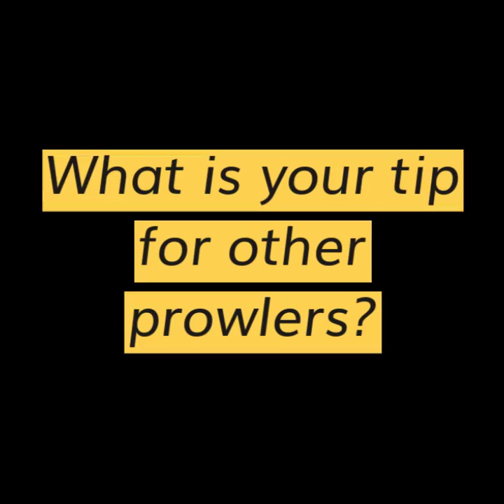Panther Prowl 2018: John Boyland